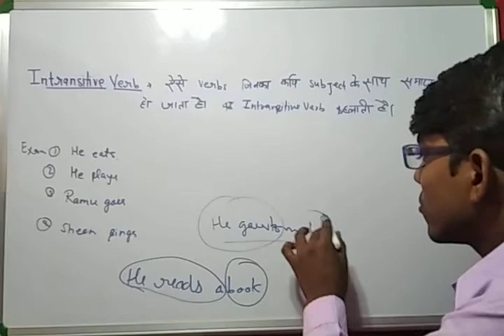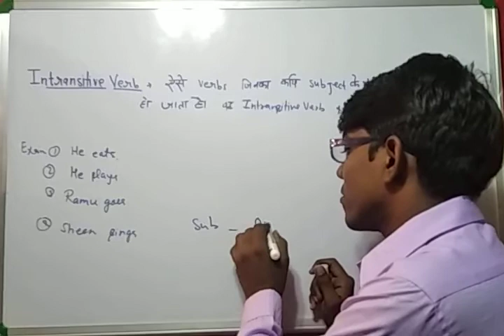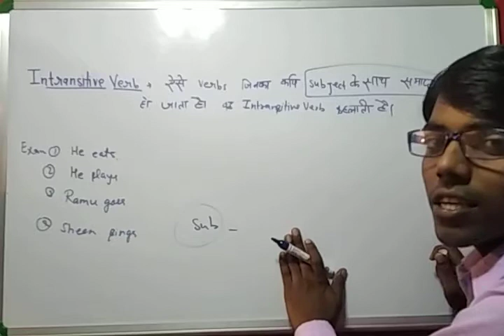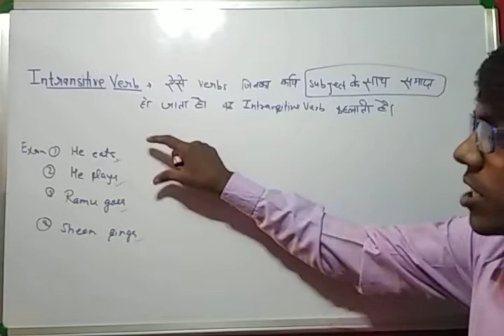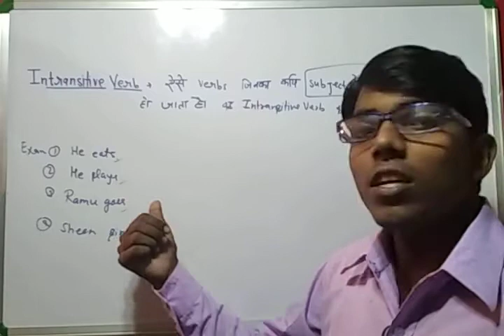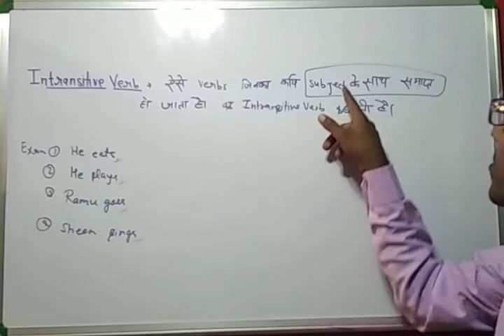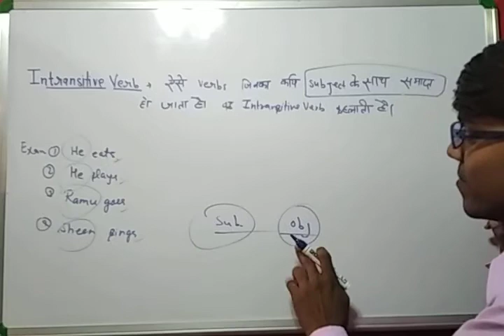Intransitive verb English Grammar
English Grammar, English Grammar tricks, intransitive verb